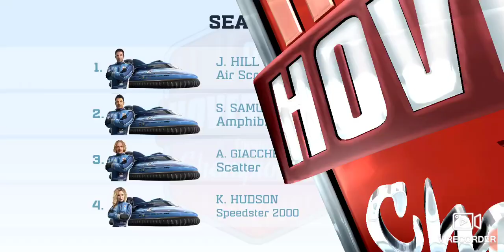Top Boat: Racing Simulator 3D gameplay (Android, iOS)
Drive the fastest ocean-going powerboats in this exciting ultimate racing game!

• Enjoy extreme mind-blowing visuals
• Choose from 25+ customizable boats
• Explore 6 unique boat classes: hovercraft, classic, offshore, catamaran, jet ski, and hydroplane
• Reach impossible speeds
• Race for the World Cup and achieve victory for your team
• Take part in a selection of hardcore challenges
• Win the jet ski race!

Race for the World Cup, reach unbelievable speeds, and become one of the most popular elite racers in Top Boat: Racing Simulator 3D!

CHOOSE THE POWERBOAT OF YOUR DREAMS
Pick and tune to perfection one of the 25+ powerboats from 6 unique boat classes: hovercraft, classic, offshore, catamaran, jetski, and hydroplane. Customize your boat by tuning its appearance and slap on some decals if you want to! Find the optimal tune for your boat with dozens of performance parts – from fuel filters to gearboxes! You can also increase your engine's power, upgrade your clutch, body, nitrous, and more – these will all have a definite impact on your boat's performance.

UNIQUE WORLD SETTINGS
Have you ever dreamed of driving the fastest ocean-going powerboats, speedboats, motorboats, and jet skis in the world? Are you fed up with standard boat racing games? Then you should definitely take a look at this one! Top Boat is setting a new standard in the boat racing genre. Enjoy perfectly designed world settings that set out a multi-faceted approach to the player experience!

HIGH-SPEED RACING
Take the challenge and beat the high score setting a new maximum world speed record! Nothing will stop you from reaching the finish line before your opponents. Race for the World Cup and win proudly your first world title! Watch out your challengers! They can be tough nuts to crack! It's about time to prove your racing skills and show what you are made of!

HOW ABOUT A JETSKI RACE?
Prove your skills and drive the fastest water scooters (as they were originally called)! Have you ever dreamed about racing on a brand-new jet ski against real opponents? And as the wind rushes past you and little droplets of water fill the air, you'll feel the high-octane speed in your hair! Jump on a jetski and experience the most amazing water action out there!

STUNNING GRAPHICS
Top Boat combines extreme mind-blowing visuals and sound with breathtaking gameplay. Experience top notch graphics with realistic world settings and amazingly detailed ocean-going rides on powerboats and motorboats. We also know you'll enjoy the game because of its exotic style and vibrant world, which we all need in those long, dark winter months!

It's about time to get on your offshore powerboat, motorboat, or jet ski and show what you're made of! Your skills will be tested, so get ready for the most intense racing game of 2017!

Download and play for amazing stunt boat racing emotions and start new season 2018 . of water sports championship!